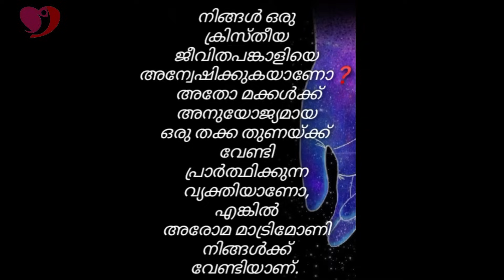ഫാക്ടറി ഉടമ മനസ്സ് തുറക്കുന്നു || PAUL VARGHESE MEDAMANA || AROMA TV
⭐AROMA TV⭐
Pr. Daniel John inner-view with PAUL VARGHESE MEDAMANA

Goodness TV,
Marunadan Malayali,
Azadi Malayalam